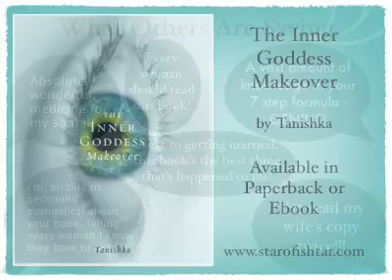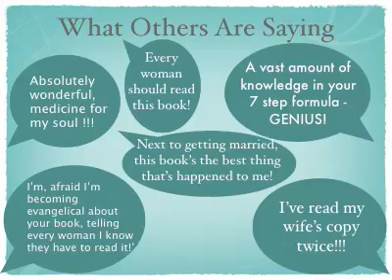What Makes a Woman a Goddess?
Being a Goddess has nothing to do with your dress size, age, complexion, relationship or celeb status...Tanishka, author of 'The Inner Goddess Makeover' explains the real secret behind women who have that special something that turns heads when they enter a room so that men want to be with them & women want to be like them.